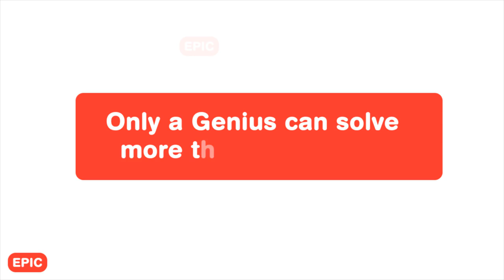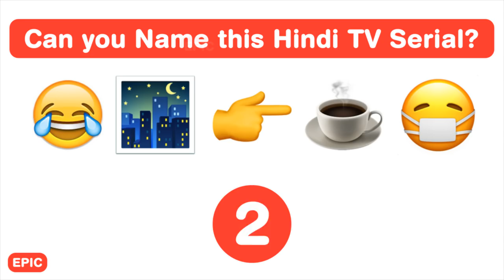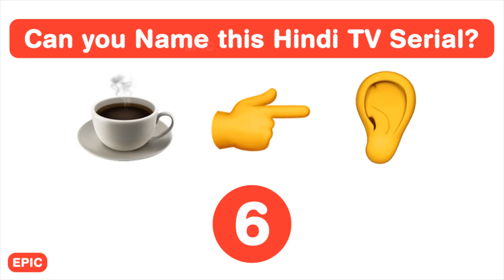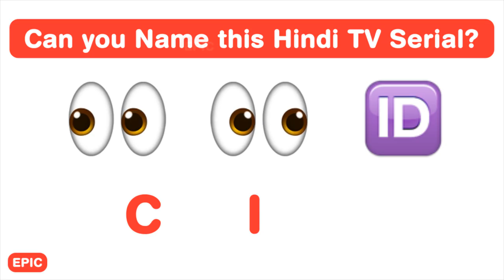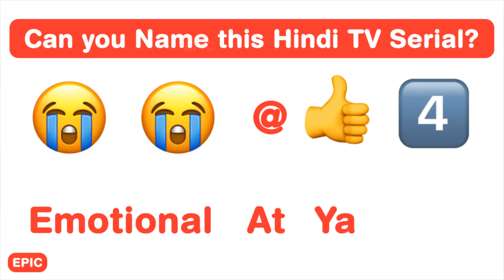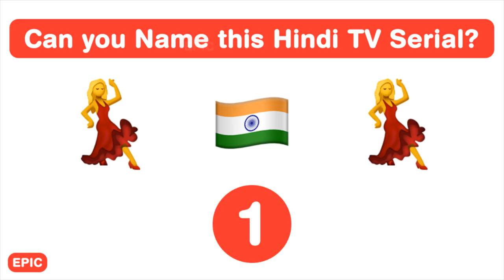TV Serials Emoji Challenge! Can you Guess these Hindi TV Shows?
Do you binge watch Hindi TV serials? Are you hooked to TV series like "Bigg Boss 11", "Dance India Dance", "India Got Talent", "Kaun Banega Crorepati 2017" and so on? Can you guess the names of Hindi TV serials in this emoji challenge?
Play this Indian TV serial emoji puzzle game where the riddles are made of one, two or more emoticons and you have to guess the names from these emoji.

Epic World is a place to have entertainment while having useful information, facts & trivia about India and the world. Videos contain Top 10 Lists, Best of,  Interesting Facts, Trivia, Riddles, Funny Ads, Creative Ads, Vintage  and rare footage about the world and India.